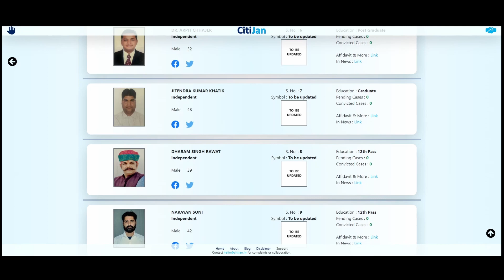2024 Lok Sabha Contestants - Rajsamand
Know Your Contestants in Rajsamand Constituency in Rajasthan for Lok Sabha Elections 2024.